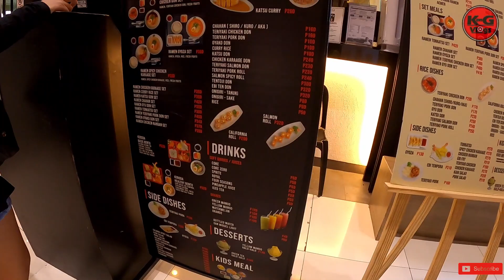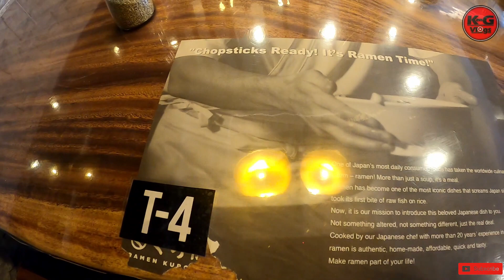RAMEN KURODA SM CALAMBA || RAILEY'S FIRST BUS RIDE || KEN G VLOGS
WHAT IS UP MGA TOL!
NAKA CONFINE PA KASI ANG ATING MAUI EH KAILANGAN NAMIN MGA TOL UMUWE NG LAGUNA KAYA NAMAN, MGA TOL AYUN NAPAG DISISYONAN NAMIN NA SUMAKAY NG BUS. TAMANG TAMA DIN YUN MGA TOL AY HINDI PA DIN TALAGA NARARANASAN NI KEN RAILEY NA SUMAKAY NG BUS, KAYA MAGANDA OPPORTUNITY DIN YUN NA MAPA EXPERIENCE KAY RAILEY NA SUMAKAY NG BUS. BALI MGA TOL SA DLTB CO. KAMING BUS SUMAKAY DITO SA TERMINA SA LEMERY THEN SA TURBINA NAMAN KAMI BUMABA AT DUN KAMI SINUNDO NINA ATE.
DUN NADIN KAMI NAG DECIDE NA MAG HANAP NG PWEDENG MAKAINAN NA WALA SA BATANGAS, THEN NAKITA NAMIN MGA TOL ITONG RAMEN KURODA SA THIRD FLOOR NG SM CALAMBA, SOLID ANG FOODS NILA AND ABOT KAYANG HALAGA TALAGA.

REMEN KURODA BAKA NAMAN!

KUNG GUSTO MO ANG MGA GANITONG CONTENT, WAG KAKALIMUTAN MAG IWAN NG ISANG

AND PLEASE  [ L I K E || F O L L O W ]
OUR FACEBOOK PAGE : KEN G VLOGS

PEACE!